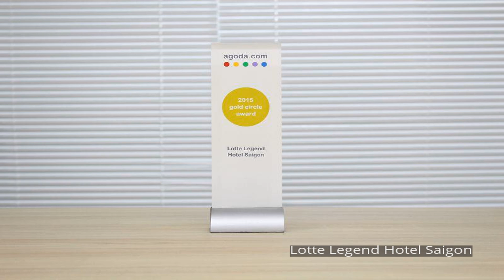Lotte Legend Hotel Saigon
The 5-star Lotte Legend Hotel Saigon offers comfort and convenience whether you're on business or holiday in Ho Chi Minh City. The hotel has everything you need for a comfortable stay. Take advantage of the hotel's 24-hour room service, free Wi-Fi in all rooms, 24-hour security, daily housekeeping, gift/souvenir shop. Designed for comfort, selected guestrooms offer complimentary tea, towels, carpeting, fireplace, slippers to ensure a restful night. The hotel offers various recreational opportunities. Discover all Ho Chi Minh City has to offer by making Lotte Legend Hotel Saigon your base.